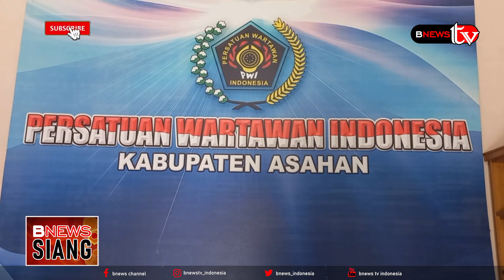BUPATI ASAHAN BUKA KONFRENSI PWI